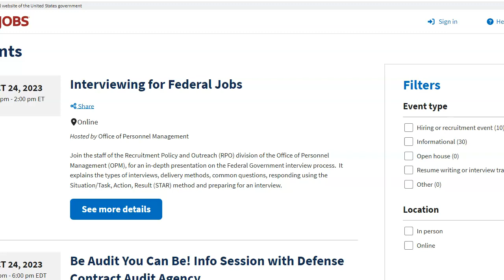Interested in Federal Jobs? Check Out USAJOBS Events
Find USAJOBS Events for help you with resumes and meet HR